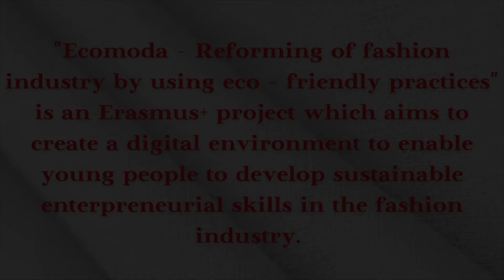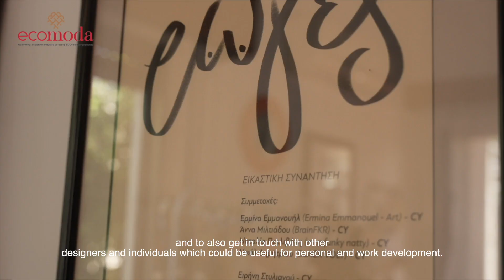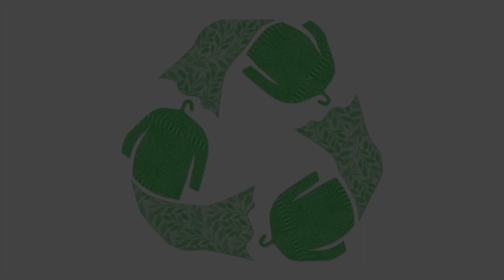ECOMODA | SUCCESS STORIES | Natalia Pechllivani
Natalia is the founder of Miss Funky Natty and a craftswoman. Miss Funky Natty is an independent brand based in Cyprus, dedicated to the design and production of lingerie. Each piece is made in Cyprus, with our team of skilled craftswomen working to produce our pieces with detail to precision.
Experienced Owner with a demonstrated history of working in the arts and crafts industry. Skilled in Luxury Goods, Event Planning, Customer Service, Microsoft Word, and Coaching. Strong entrepreneurship professional with a Bachelor's degree focused in Psychology from the University of Nicosia.